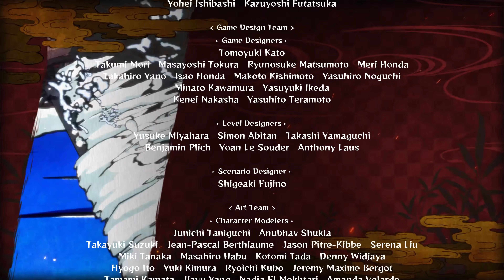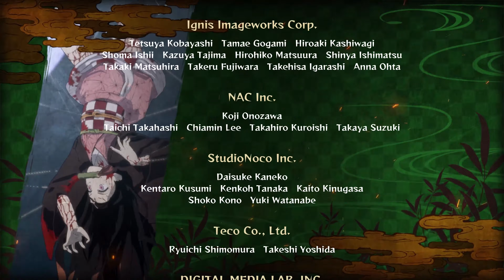Demon Slayer -Kimetsu no Yaiba- The Hinokami Chronicles | Episode 12 | VOSTFR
Épisode 12 de la série du jeu Demon Slayer -Kimetsu no Yaiba- The Hinokami Chronicles ! Un résumé complet de l'histoire du jeu en VOSTFR.